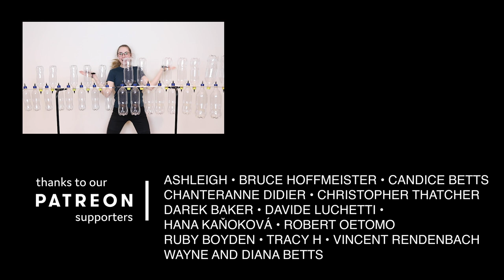Movie Medley on 174 Plastic Bottles!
Some of our favourite themes arranged for 174 bottles :D
◢ FOLLOW KABOOM ◣
◢ CREDITS ◣
Performed by Catherine Betts, Grace Kruger, Laura Harris, Lochlin Dormer, Nathan Gatenby, and Joshua Webster